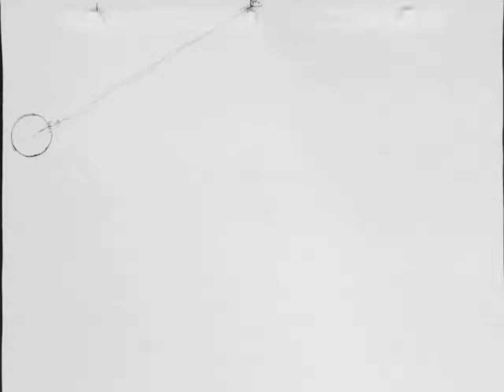Moving Pendulum Task 1 Kieran